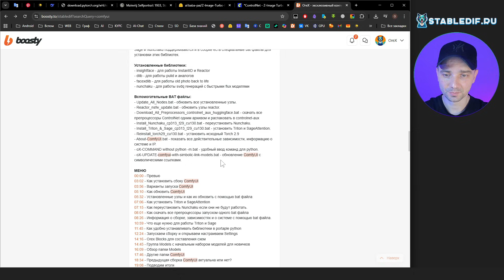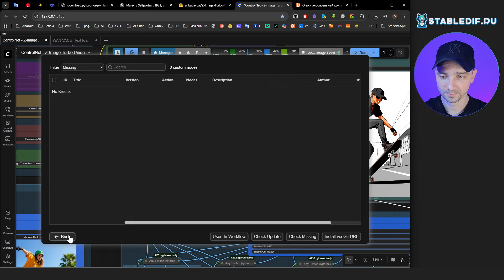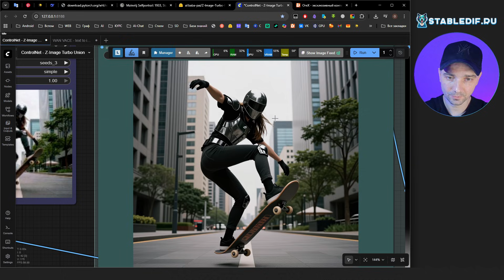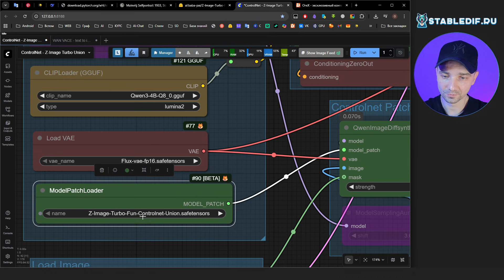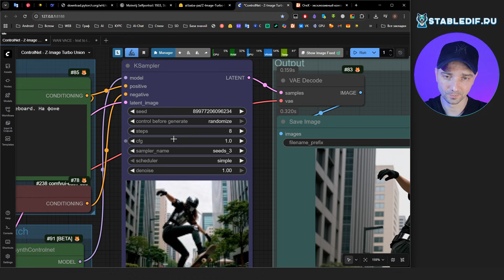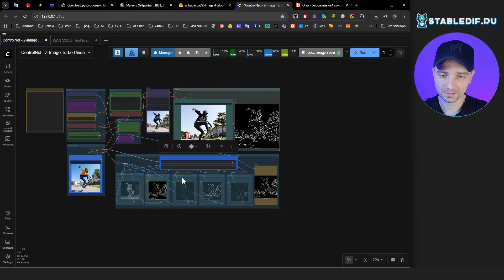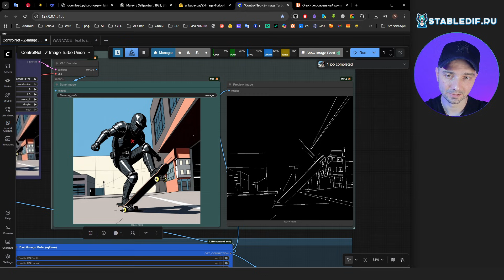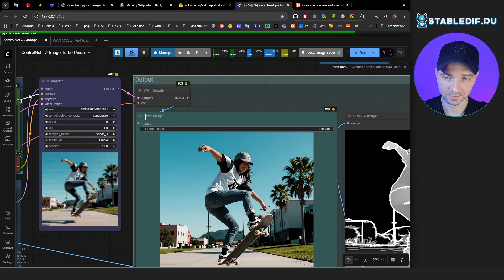ControlNet Union Z-Image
Это видео про Controlnet Union для Z-Image.
Controlnet Union поддерживает много различных препроцессоров: Canny, Depth, Pose, MLSD, HED и другие их производные, а также комбинации этих препроцессоров. Точно переносят позу Depth и HED. А для Pose приходится повышать Strength до 1 и выше.

Можно подключать Lora для преобразования изображений в разные стили или генерации с лицом, если Lora обучена на лицо.

🔥 Мой структурированный курс по "AUTOMATIC 1111" с моей поддержкой на сайте